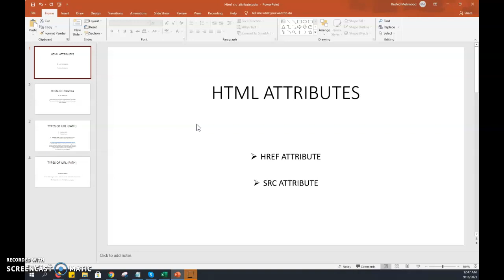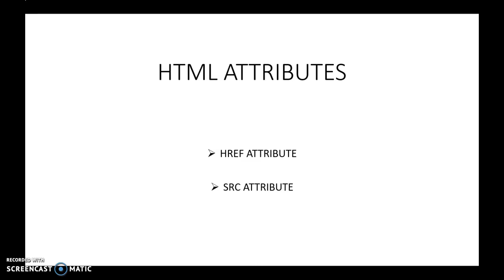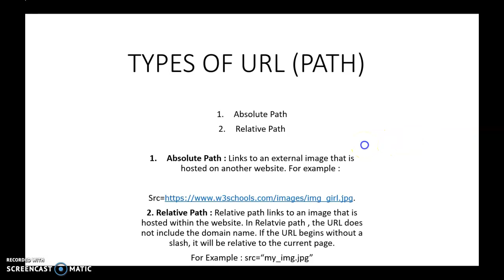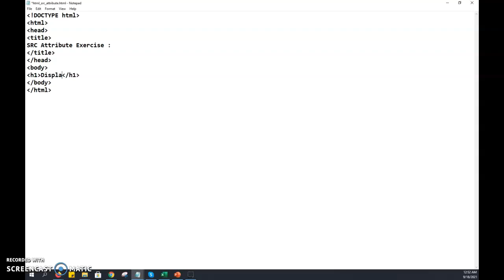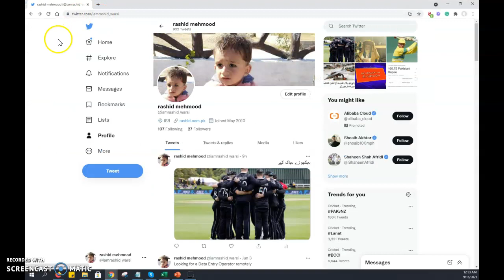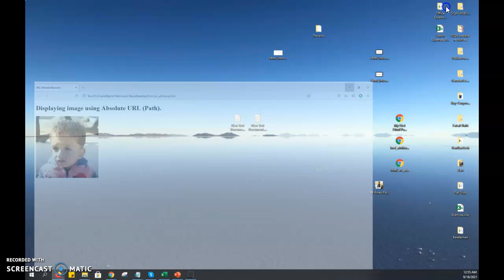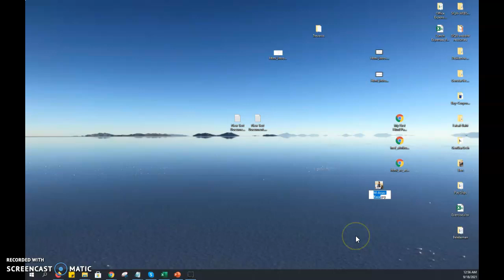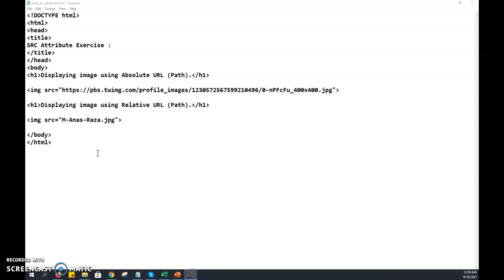Html Source Attribute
In this video, you will be able to learn how to use src attribute to display images on the web pages. Please watch the video, if you find something missing , or any mistake, don't hesitate to ask a question in comments. Thank You